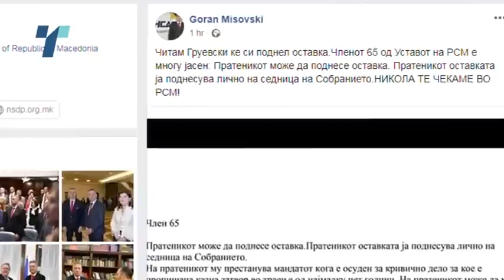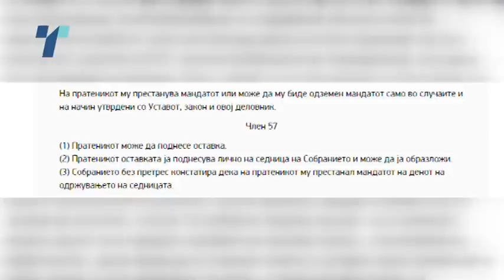Груевски најави оставка, Собранието не му ја прифаќа?!